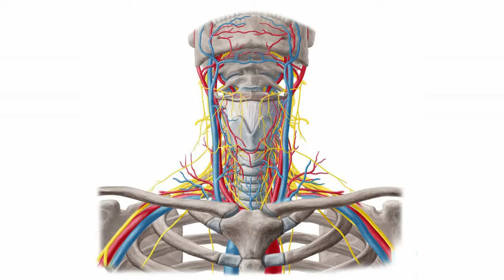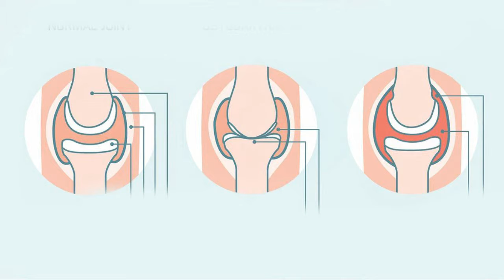শুয়ে শুয়ে টিভি দেখলে কেন ঘাড় ব্যথা হয়? জানুন কারণ ও সমাধান | Neck Pain || Shoulder Pain | Ghar Betha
শুয়ে শুয়ে টিভি দেখলে কেন ঘাড় ব্যথা হয়? জানুন কারণ ও সমাধান || Neck Pain || Shoulder Pain || Treatment || Ghar Betha